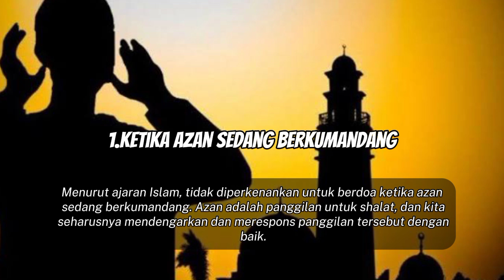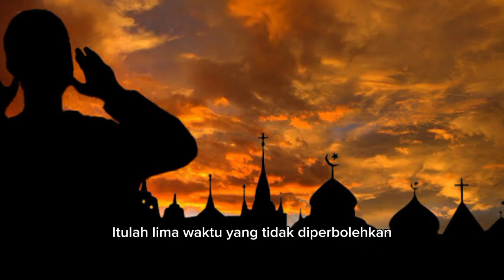AWAS SESAT!! WAKTU TERLARANG UNTUK BERDO'A, JANGAN BERDO'A DI WAKTU DAN JAM INI.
Assalamualaikum
DISCLAMER
Wassalamualaikum